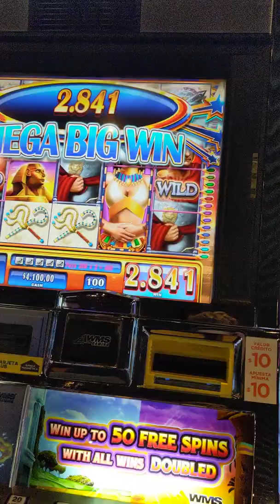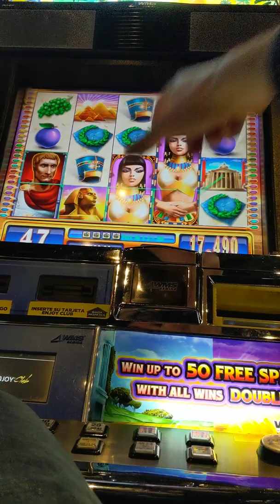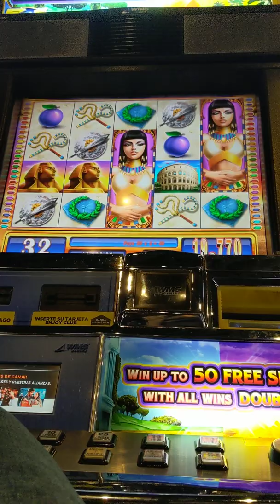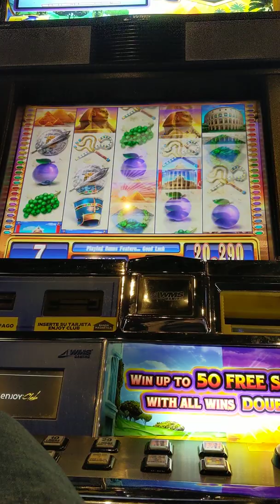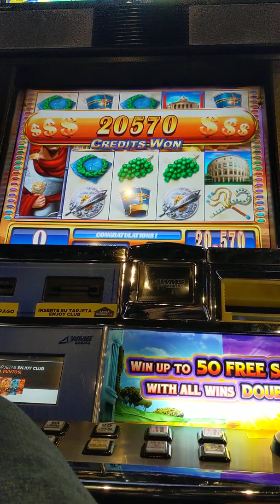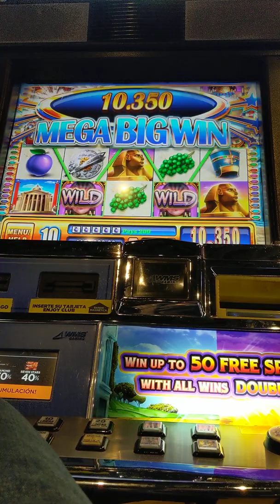Rome & Egypt Slots BIG win - Casino Pucon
Rome & Egypt, developed by WMS, is a 5-reel slot game that offers 40 pay lines. It is based on the two ancient civilizations indicated in its name and incorporates them well together. The maximum win on this game for the payout is 5,000 coins when you land the right combination of wild symbols and free spins. In addition, Rome & Egypt also incorporates stacked wilds, not to be confused with shifting wild icons, and scatters into its dynamic format.